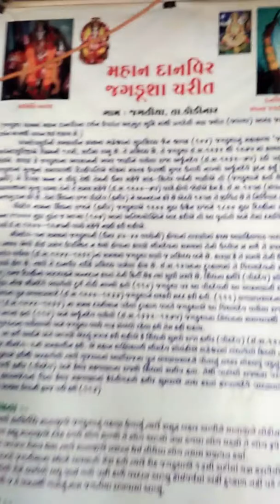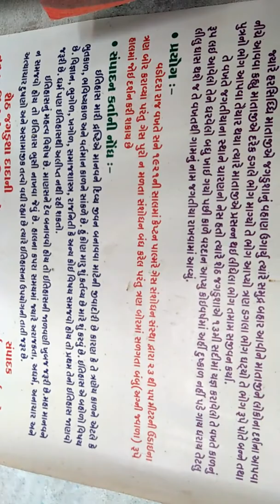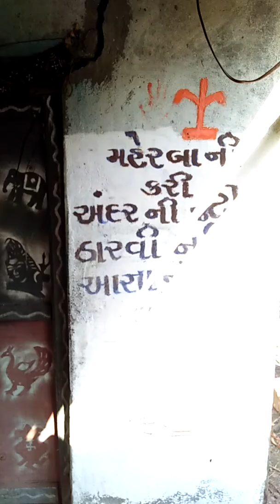JAGDUSHA DHAM JAGTIYA KODINAR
SETH JAGDUSHA DHAM JAGTIYA